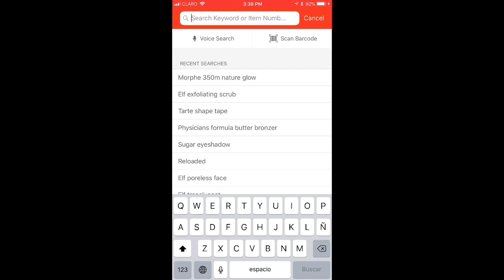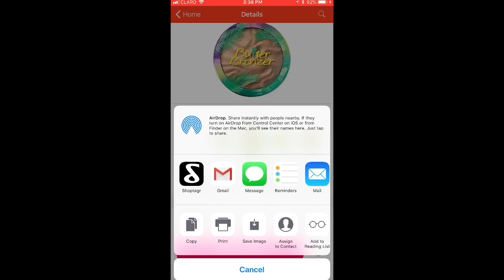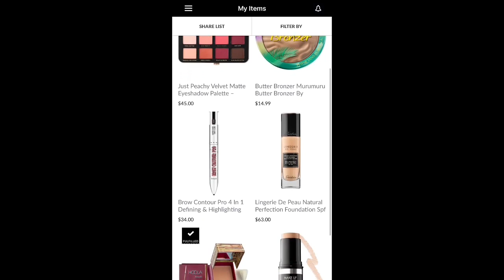Cómo Comprar con Descuentos - Aplicación Shoptagr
En este video te muestro cómo puedes usar la aplicación Shoptagr para que te avise cuando tus productos favoritos tengan algún descuento.